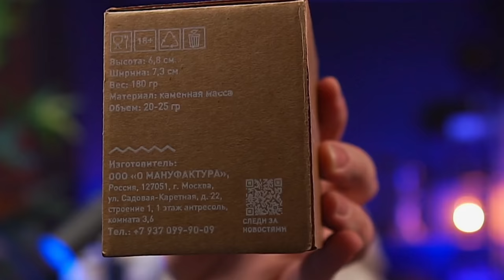Neue Köpfe von Oblako: Stone Phunnel und Classic!